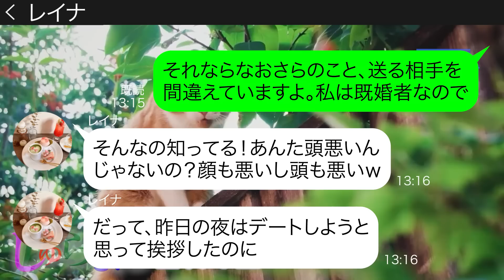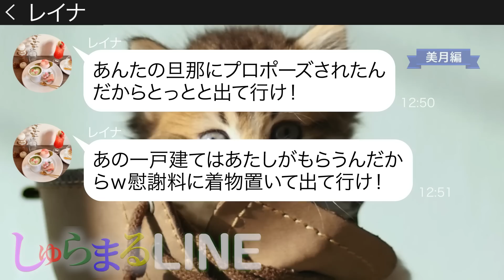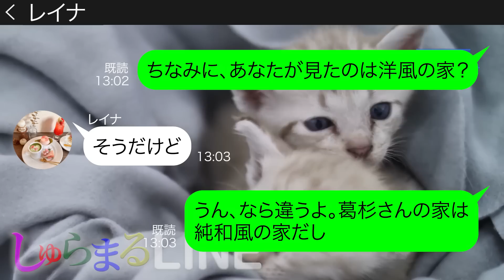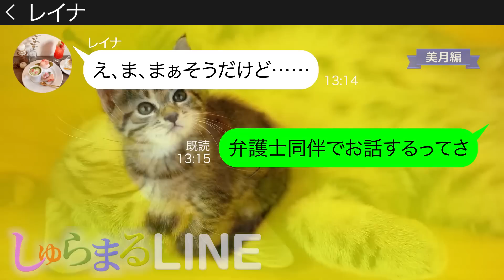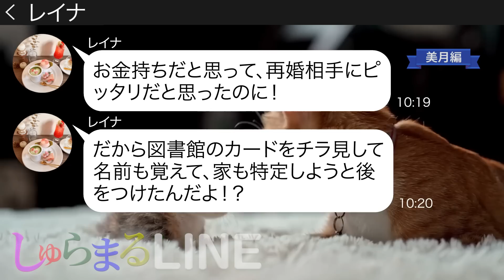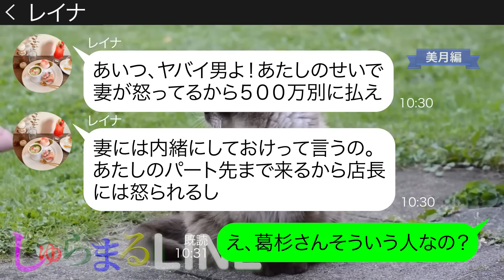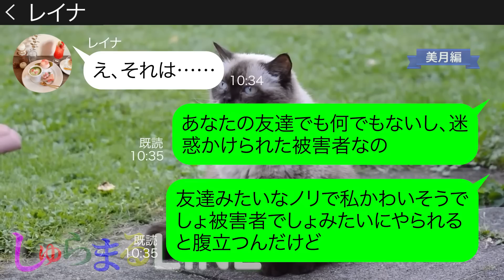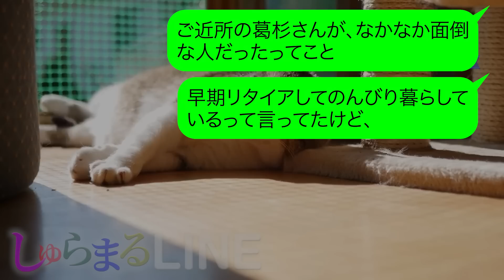私の夫にプロポーズされたと勘違い女からの結婚報告【LINE】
●登場人物●
美月→第二子妊娠中の毒舌ママ
レイナ→謎の女
◆目次
0:00 chapter1
0:19 chapter2
2:58 chapter3
7:38 chapter4
10:42 その後